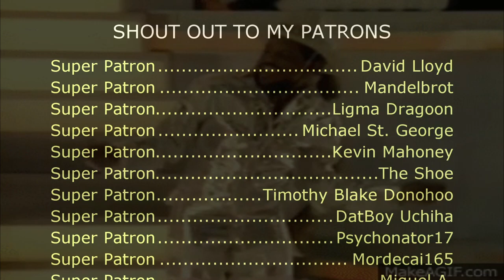Snoop Dogg - Sensual Seduction (CPS-2 Remix)